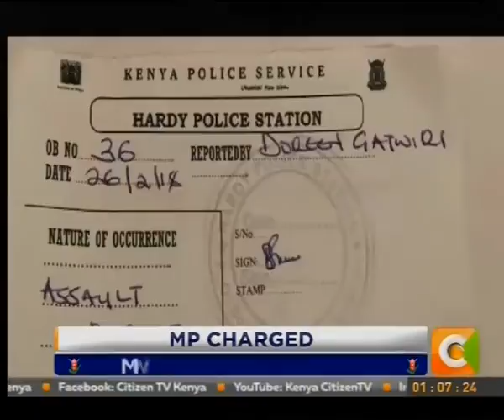Mwingi Central Gedion Mulyungi charge over alleged wife battering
The legislator was arrested last night and taken to Hardy police station following charges pressed against him by his wife  Doreen Gatwir